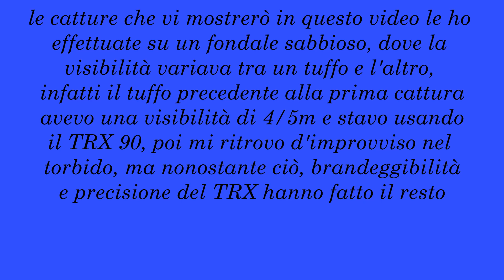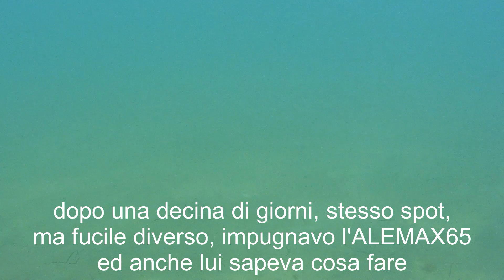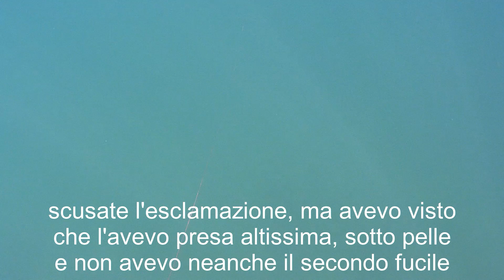TRX 90 vs ALEMAX65 = SPIGOLONI ESTIVI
salve a tutti, in questo video vi mostro le catture di due delle spigole catturate in questo bollente luglio, in particolare di due catture quasi uguali sia in grandezza, che in azione di pesca e sparo, l'unica differenza le armi, il mitico TRX 90, e il mio gioiellino auto costruito ALEMAX65, copia rimpicciolita del TRX, entrambi armi affidabili, potenti e precise, e con un gran brandeggio.